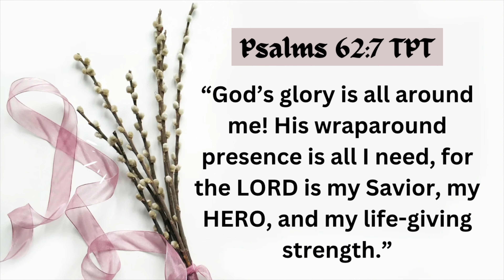My Big Chop 2023 | Grocery Haul |VLOGTOBER EPISODE 1.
Hey There 🌸, welcome to another

Thank you for tuning in. I hope you will be inspired and definitely enjoy this Vlog.

“God’s glory is all around me! His wraparound presence is all I need, for the Lord is my Savior, my hero, and my life-giving strength.”
‭‭Psalms‬ ‭62‬:‭7‬ ‭TPT‬‬

Let’s be friends and Follow me on